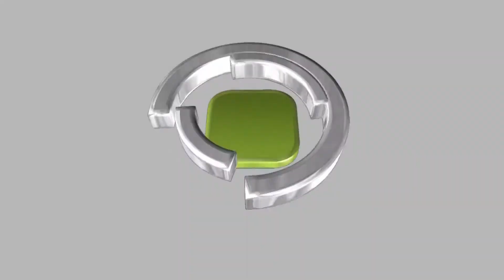加大鍵帽、機身超薄更易携 Rapoo E6100 藍芽鍵盤多方兼容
RAPOO 「 E6100 」藍芽無線鍵盤主要針對多個作業系統應用市場，無論桌上、行動電腦或三個不同流動裝置均提供支援，採用能提供最高 10 米傳輸範圍的藍芽 3.0 制式，採用堅固物料打造輕薄機身及加大鍵盤鍵帽，讓用家以鍵盤操作時更舒適精準。